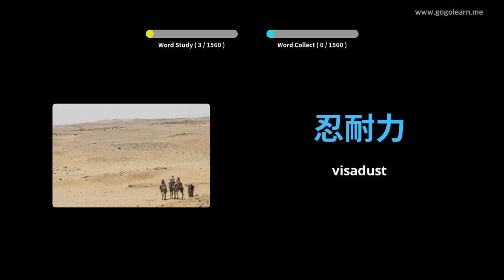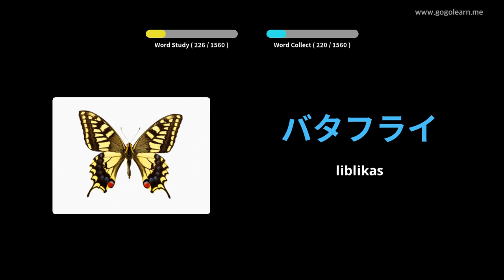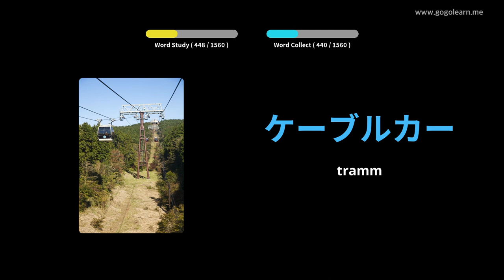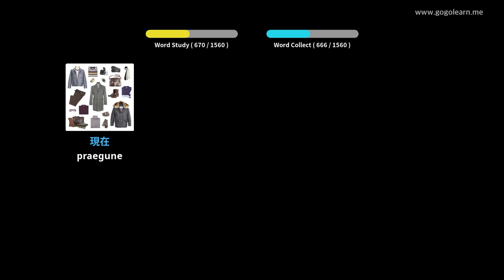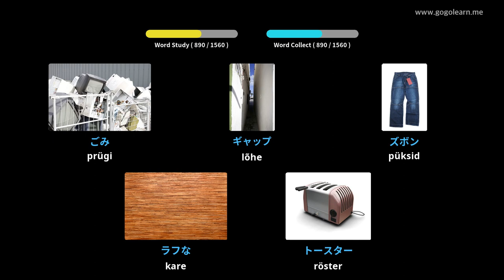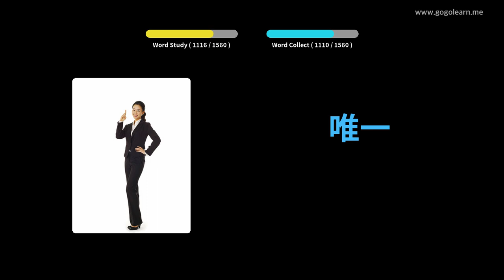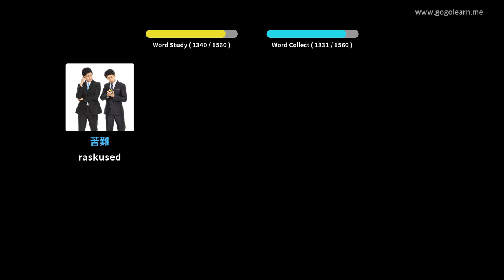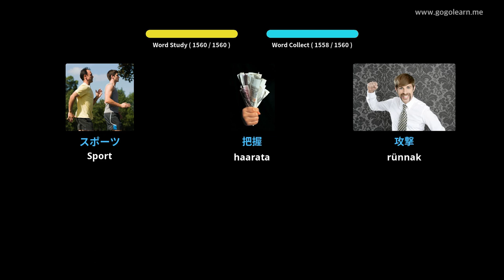Jaapani sõnavara põhikursus | Golearn